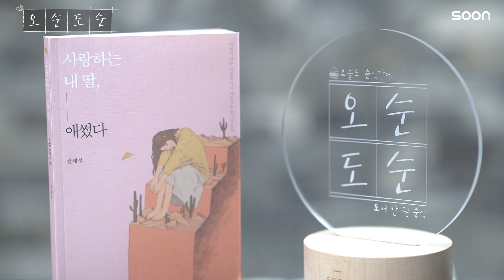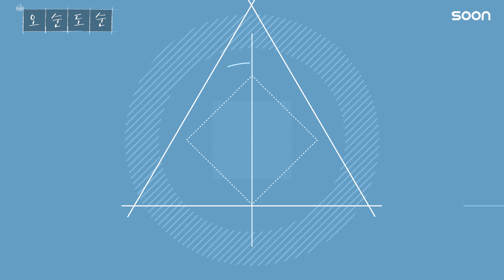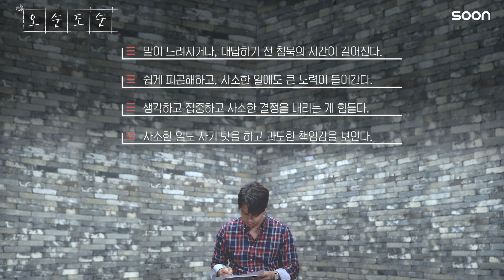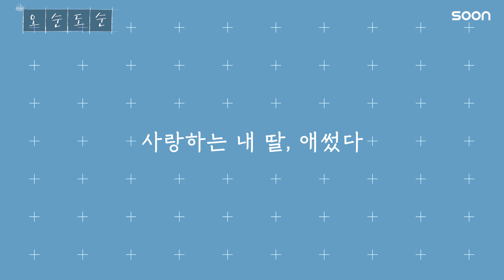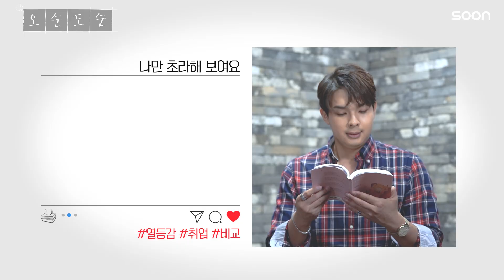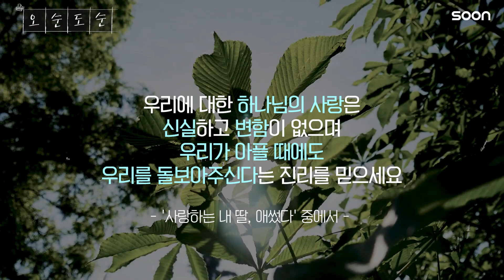[오순도순 3편] 사랑하는 내 딸, 애썼다_한혜성 (feat. 미스터트롯 류지광)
[[도서 증정 이벤트!!!]]
영상을 시청하신 후 댓글로 [이벤트 참여]라고 써주시고 간단한 소감을 남겨주세요.
꼭 정보를 같이 주셔야 도서를 발송할 수 있으니 잊지 말아주세요~^^
추첨을 통해 10명에게 이번 편 도서를 보내드립니다.
[목차]
00:00 오프닝
00:43 목록 소개
01:19 우울증의 주요 증상 점검하기
03:31 가수 류지광님 멘트1
04:28 나에게 마음 쓰기가 아까워요(주부 우울)
06:05 가수 류지광님 멘트2
06:38 나만 초라해 보여요(열등감)
07:53 가수 류지광님 멘트3
09:07 클로징
SOON 채널은 100% 후원자분들의 후원으로 제작되고 있습니다.